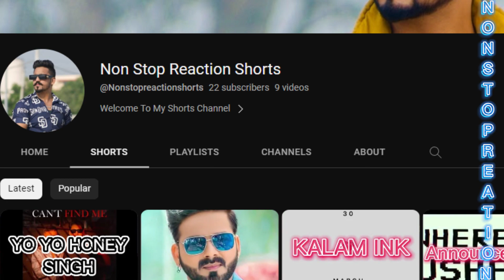Lets Dance Chotu Motu Yo Yo Honey Singh Reaction | Kisi ka Bhai Kisi Ki Jaan | Salman Khan